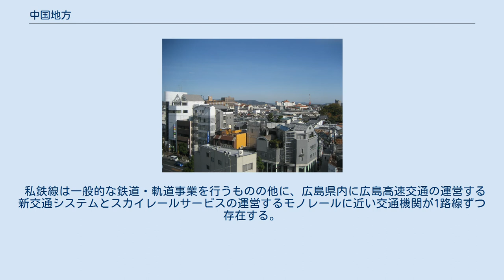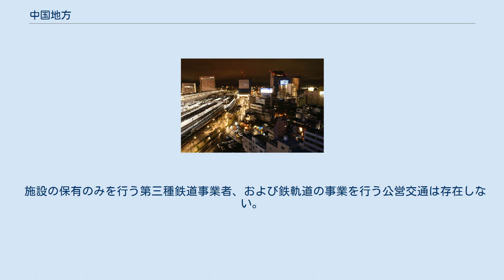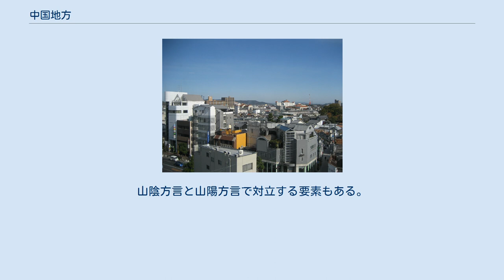中国地方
中国地方（ちゅうごくちほう）は、日本の地域の1つで、本州西部に位置する地方。
人口最多および最大の都市は、広島県にある広島市。
 「中国」地方という呼称の由来ははっきりしていない。
日本神話に、葦原中国（あしはらのなかつくに）または豊葦原中国（とよあしはらのなかつくに）が日本全体の名称として登場している。
一説には古代、畿内を中心に令制国を「近国」「中国」「遠国」に区別したとき、この地方のほとんどが「中国」に相当したからだとされている。
 表記・発音共に等しい中国（現在中華人民共和国と中華民国が支配している地域）と区別するため、他の日本の地域とは異なり「地方」を省略することは現在では少ないが、かつての日本では中国地方を単に「中国」と呼んだ例もある。
その一方、間宮林蔵の資料を用いて村上貞助が著作した間宮林蔵述村上貞助編『東韃紀行』では、「日本」と対置する用語として大陸を「中国」と呼んだ事例もあり、江戸時代までは「中国」という言葉は多義的に用いられた。
明治時代の内村鑑三は広島人と山口人を「中国人」と呼んだ。
一方現在混同しやすい大陸中国のことは、仏教界では古代インドが中国を称した「チーナ」の漢語訳「支那」「震旦」「真丹」を用いており、日本の仏教界でもこれらの用語を用いてきた。
仏教界以外では、「唐土（もろこし）」の用語も用いられていた。
江戸時代中期に西欧での呼称Sinae（ラテン語）の当て字として仏教界で用いられてきた「支那」が発見され、明治期以降、歴代の王朝名とは別に、地域的呼称、通時代・王朝的汎称として大陸中国を「支那」と言い換えることが行われ、日本人にとっての「中国」は日本の「中国地方」の意味合いが強まった。
 文献上の早い例は、南朝 : 正平4年/北朝 : 貞和5年（1349年）に足利直冬が備中、備後、安芸、周防、長門、出雲、伯耆、因幡の8カ国を成敗する「中国探題」として見られる（「師守記」「太平記」）こと、翌1350年に高師泰が足利直冬討伐に「発向中国（ちゅうごくにはっこうす）」（「祇園執行日記」）、1354年に将軍義詮が細川頼有に「中国凶徒退治」を命じた（「永青文庫文書」）こと等。
南北朝時代中頃には中央の支配者層に、現在の中国地方（時には四国を含めた範囲）がほぼ「中国」として認識されていた。
また、中央政治権力にとって敵方地、あるいは敵方との拮抗地域であった。
天正10年（1582年）には、豊臣秀吉による中国大返しと称された軍団大移動もあった。
とはいえ、この当時の「中国」の呼称は俗称に過ぎず、日本の八地方制度の1つとして「中国地方」とされるのは大正時代以降である。
大陸において「中国」と称する国（中華民国）が成立した明治末期において、日本では府県は「行政上の区画」とされており、地方区分は、当時「地理上の区画」と呼ばれた令制国の区分をもとに、五畿八道が使用されていた。
 また、旅行業などを中心に、日本海側の称である山陰と瀬戸内海側の称である山陽を合わせて山陰山陽地方（さんいんさんようちほう）の呼称を用いることもある。
「陰陽」（いんよう）と称する事例もあり、特に山陰と山陽を結ぶ交通手段については、古くから「陰陽連絡」という語句が用いられている。
 東国に対して西国（さいごく）と呼ぶこともあり、現代では例外的となっているが、かつては多用されていた呼称である。
また、より広域的に四国地方と合わせて、中国・四国地方（中四国）と呼ぶこともある。
 中国地方の主要地形 国際宇宙ステーションから見た中国地方と四国 気候は、山陰と山陽で大きく異なる。
内陸部は緯度の割に寒冷なのが特徴で、東北地方の同標高の地点より低い気温を観測する場合もある。
山陰は日本海側気候で、冬には雪が多い。
鳥取県全域・島根県内陸部・岡山県北部の一部・広島県北部の一部は豪雪地帯となっている。
一方、山陽は瀬戸内海式気候で、年間を通して雨が少ないが、山口県・広島県など西部では梅雨に暖湿流の影響を受けやすく大雨となることがある。
 脊梁山脈である中国山地が、山口県東部から島根県南部・広島県北部を抜けて鳥取県南部・岡山県北部まで延びる。
最高峰は鳥取県の大山で1729m。
 山地 河川 土地 海岸 鳥取県・島根県・岡山県・広島県・山口県の5県より構成される。
なお、行政上の管轄としては気象庁は山口県を除き、海上保安庁は山口県西北部、国土交通省海事事務所は下関市を除く。
 便宜的に、兵庫県の南西部（旧播磨国）と北部（旧但馬国）を含める場合もある。
 ※順位・...